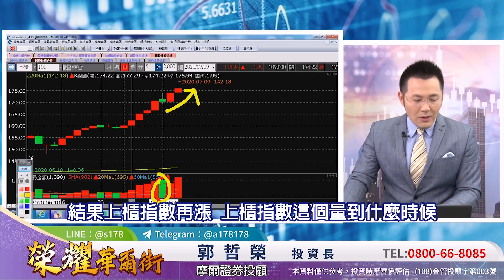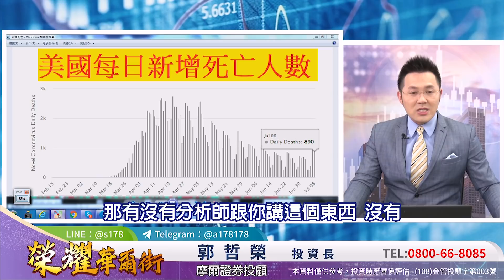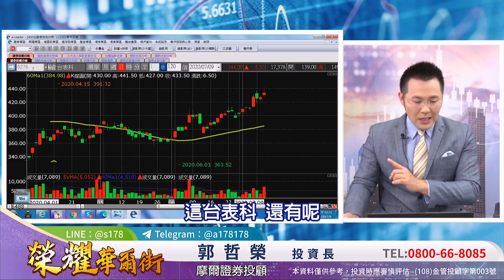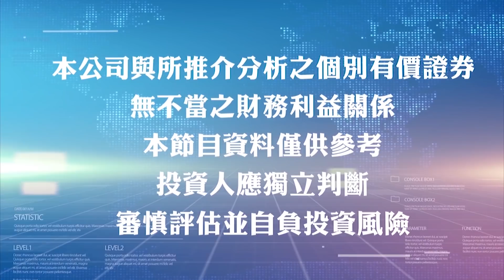2020.07.09 郭哲榮分析師【老散戶是【不敢買!】 我是【不敢不買!】 (無廣告。有字幕版)